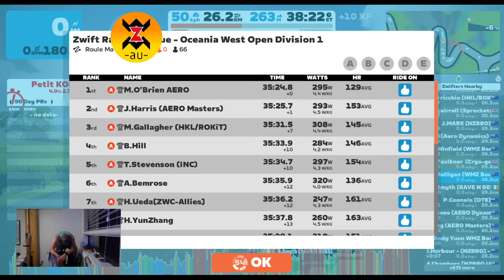2022 11 08 - Zwift Racing League 22/23 Season 2 Race 1 - Oceania B1